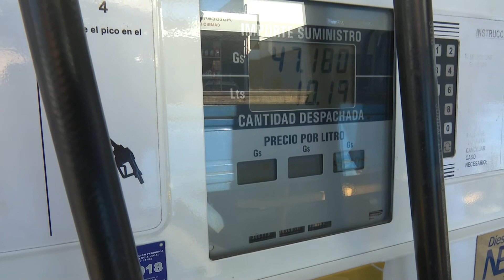Presentan fórmula de fijación de precios del combustible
A fin de aclarar a la ciudadanía los motivos por los cuales los precios del combustible sufren y puedan llegar a sufrir variaciones, miembros de Apesa y Dicapar, presentaron una formula de fijación de precios de combustible a la titular del MIC